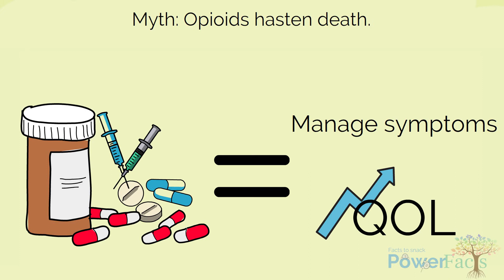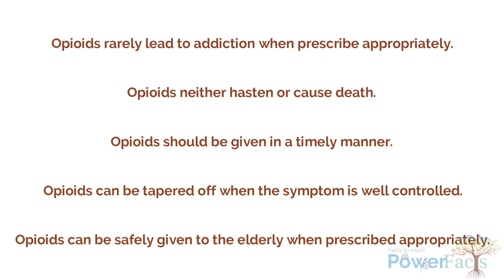5 common myths about opioids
Are opioids addictive? Do opioids hasten death? How much do you know about the use of opioids? If you're curious, here are some common myths about opioids you should know!

Recap 🕵️‍♀️
Myth 1:
Opioids are addictive.
FACT: With the appropriate indication and dose, opioids rarely lead to addiction.

Myth 2:
Opioids hasten death.
FACT: Opioids neither hasten nor cause death when used appropriately. Opioids solely help to manage patient's symptoms as relieving symptoms improves their quality of life.

Myth 3:
Opioids should be taken only when the symptoms are unbearable or when death is approaching. FACT: Opioids should be given in a timely manner and NOT when death is approaching. It is usually easier to manage the symptoms in their early stages than later.

Myth 4:
Opioids need to be continued indefinitely even if symptoms subside.
FACT: Opioids are used to control symptoms. Palliative care patients are usually on long-term opioids because they often have persistent pain or breathlessness. Opioids can be stopped or tapered off when the symptom is well controlled.

Myth 5:
The elderly should not be given opioids.
FACT: Opioids can be safely given to an elderly patient if started on a lower dose and titrated slowly depending on the patient's response. However! Use opioids cautiously in elderly patients with kidney disease.

References
1. Patterson, C. (2008). Six myths about opioid use. Nursing. 38(11): 60–61.
2. Forbes, K. (2006).
2. Opioids: beliefs and myths. J Pain Palliat Care Pharmacother. 20(3): 33–35.
3. palliAGED. Tips for careworkers: myths about morphine. Accessed December 8, 2020.

Content experts: Dr. Ho Peiyan and Dr. Laurence
Video producer: Perry Lee
Voiceover: Henry Kong

All rights are reserved to GeriCare and there should not be any reproduction, publication, or adaptation of any part of the video content without prior approval from GeriCare.

GeriCare PowerFacts is a series of free bite-sized and engaging educational videos, covering topics across Geriatric Care and Palliative Care.